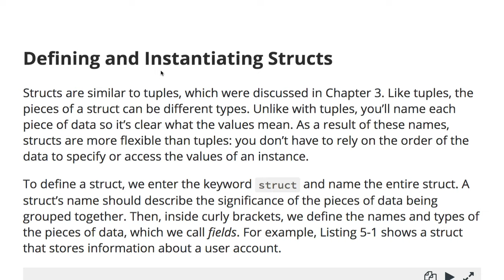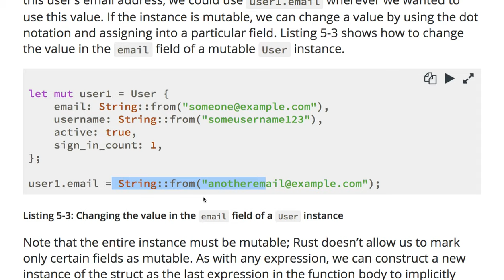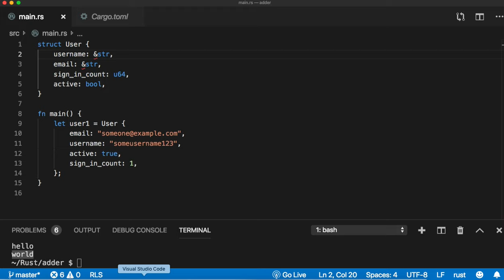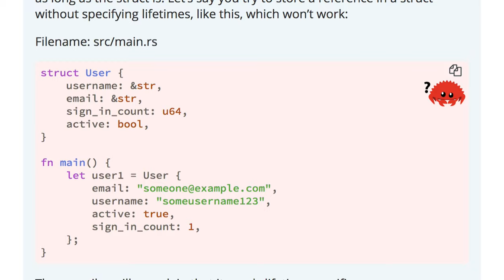[러스트] 328 - Defining and Instantiating Structs